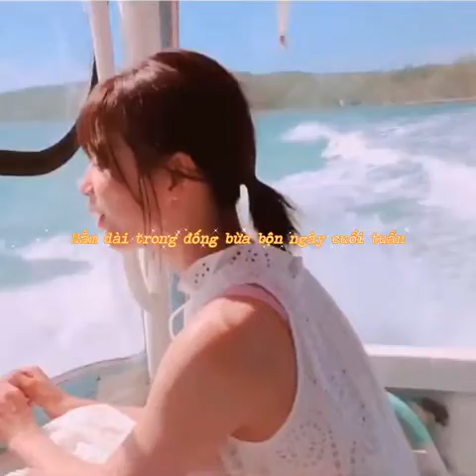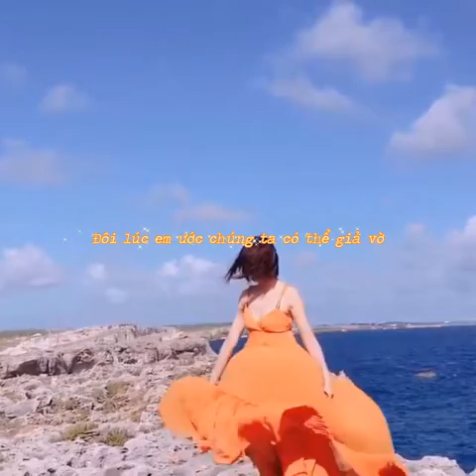【渡邉理佐】Littlest Things ー Lily Allen | りさ1st写真集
"Love, Rosie" OST